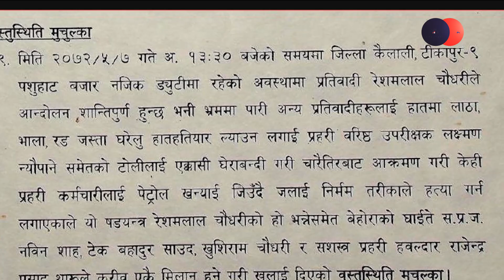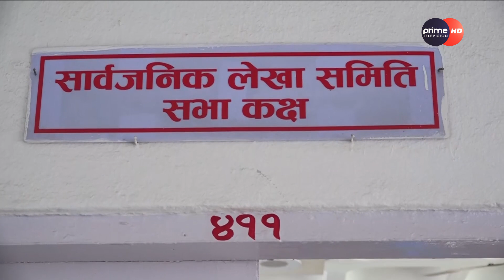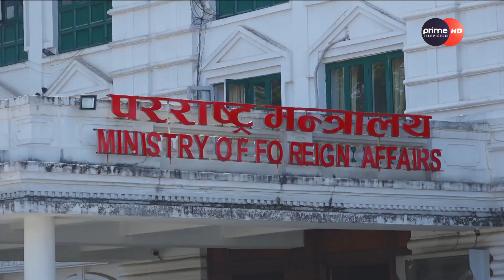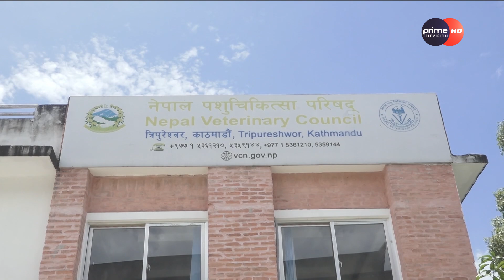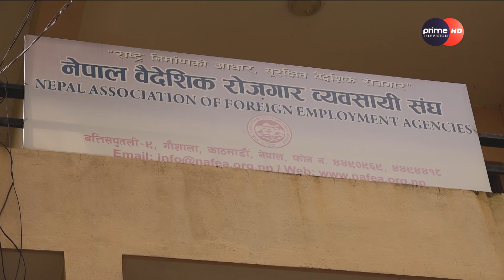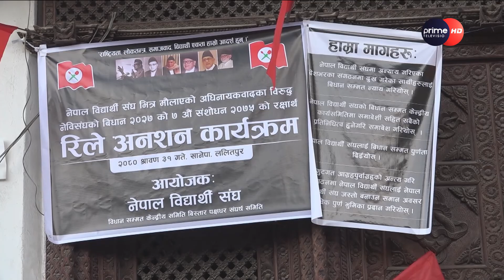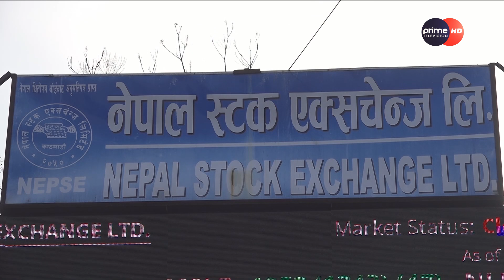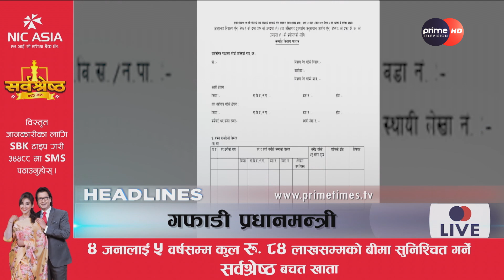आम माफी पाएका रेशम चौधरी पुनः जेल जान सक्ने, सर्वोच्चको लिखित आदेशले अफ्यारोमा